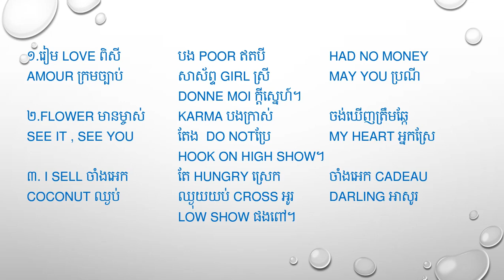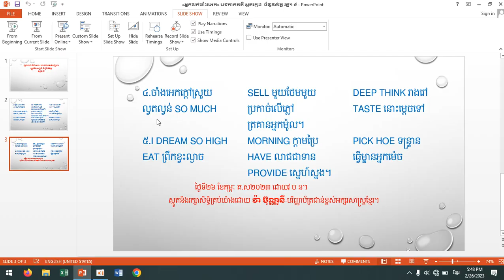«អ្នកលក់ចាំងអេក » កាកគតិវិបល្លាស ស្មូតក្មេង ចំនួន៥វគ្គ ​វគ្គ១- ៥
១.រៀម love ពិសី
បង poor ឥតបី
had no money
amour ក្រមច្បាប់
សាស័ព្ទ girl ស្រី
may you ប្រណី
donne moi ក្តីស្នេហ៍។
២.Flower មានម្ចាស់
karma បងក្រាស់
ចង់ឃើញត្រឹមឆ្កែ
see it , see you
តែង  do not ប្រែ
my heart អ្នកស្រែ
hook on high show។
៣. I sell ចាំងអេក
តែ hungry ស្រេក
ចាំងអេក cadeau
coconut ឈ្ងប់
ឈ្ងុយយប់ cross អូរ
darling អាសូរ
low show ផងពៅ។
៤.ចាំងអេកក្តៅស្រួយ
sell មួយថែមមួយ
deep think រាងរៅ
ល្វតល្វន់ so much
ប្រកាច់លើភ្លៅ
taste នោះម្តេចទៅ
ត្រគានអ្នកម៉ូល។
៥.I dream so high
morning ក្តាមប្រៃ
pick hoe ទន្ទ្រាន
eat ព្រឹកខ្វះល្ងាច
have លាជាទាន
ធ្វើម្ឌានអ្នកម៉េច
provide ស្នេហ៍ស្និទ្ធ។

ថ្ងៃទី២៦ ខែកុម្ភៈ គ.ស២០២៣